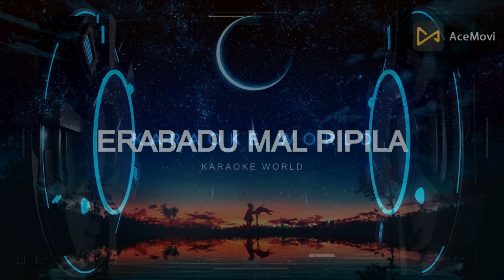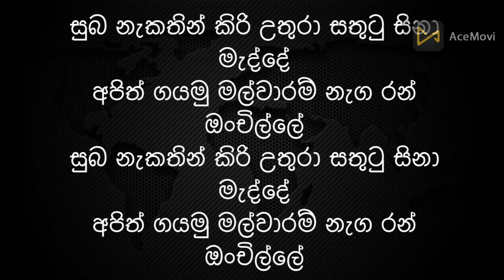Erabadu Mal Pipila Dakkama Hari Asai - Karaoke